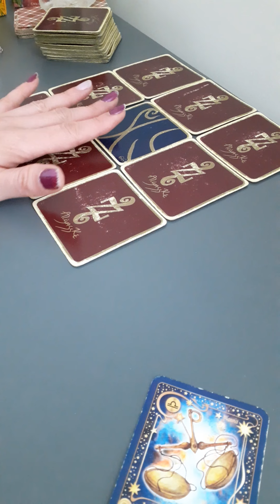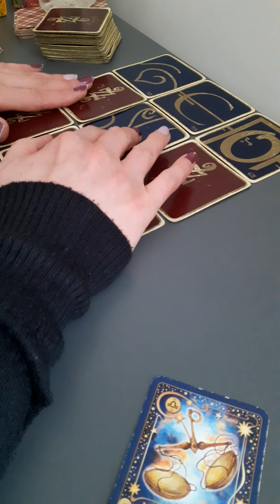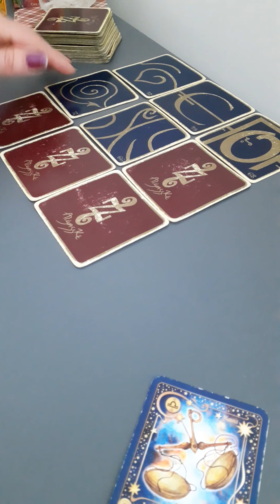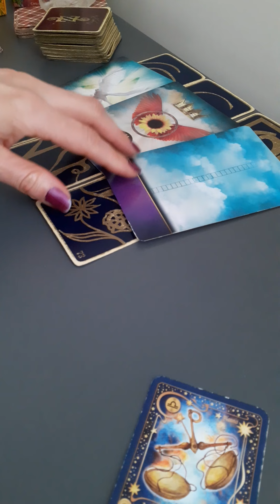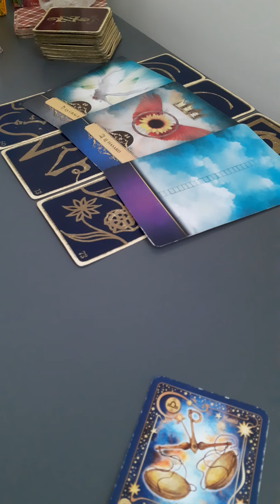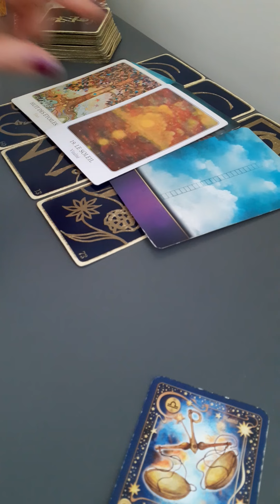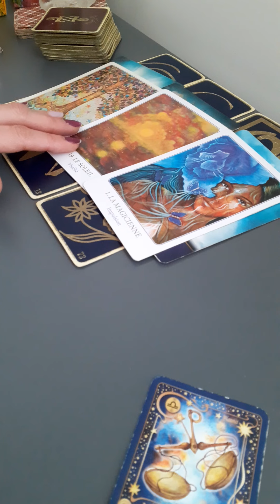BALANCE MAI 2021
Merci à toutes et à tous pour votre présence et fidélité à la chaine , vous etes formidables !

Divine Angel